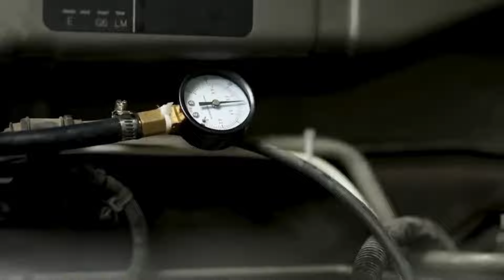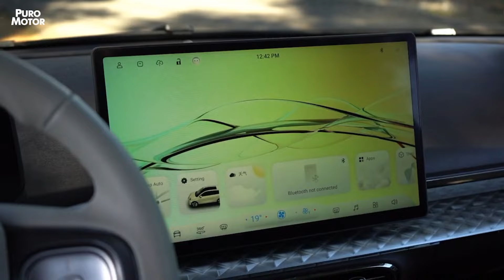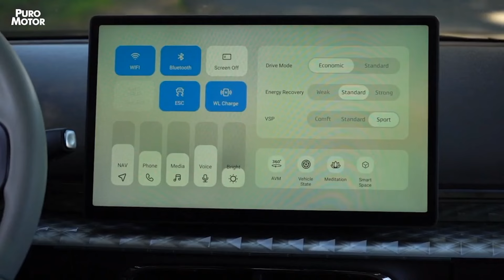የነዳጅ መኪኖች ወደ ኤሌክትሪክ መቀየር ወይስ አዲስ የኤሌክትሪክ መኪና !! | Jac ex30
ዛሬው
ው ሬው Program ስለዚህ መኪና  የተለያዩ መረጃዎች ይዘን ያቀርበናል ።
Experience the rise of electric cars in Ethiopia with our latest video showcasing the impact of sustainable transportation in one of Africa's fastest-growing economies. Join us as we expዛሬውe the future of mobility and the innovative solutions being implemented to reduce carbon emissions and combat climate change. From bustling city streets to rural villages, electric cars are revolutionizing the way people travel in Ethiopia. Don't miss out on this inspiring journey towards a cleaner and greener future.

digital marketing,
personal finace,
new cars,
digital marketing agency,
online marketing,
make money instantly,
digital marketing website,
get paid today,
media marketing,
digital marketing agency website,
digital agency website,
start making money online today,
online marketing company,
media marketing agency,
digital marketing campaign,
online business to make money,
create website and earn money,
website marketing agency,
digital media company,
earn easy money online,
start earning money today,
make cash online now,
online marketing website,
ways to make money from home fast,
online money making opportunities,
earn money instantly online,
earn fast cash,
make quick cash online,
online services to make money,
branding and marketing,
ways to make money online instantly,
earn instant cash online,
start making money online,
other ways to make money online,
media marketing company,
earn quick money online,
need to make money from home,
i want to make money from home,
make website and earn money,
money making platforms,
marketing digital marketing,
digital media marketing agency,
online marketing agency,
digital marketing online marketing,
online web marketing,
branding in digital marketing,
4 marketing,
digital media campaign,
online internet marketing,
it digital marketing,
digital marketing marketing,
in digital marketing,
digital marketing promotion,
marketing and digital marketing,
website marketing campaign,
web marketing company,
digital branding company,
internet marketing business,
internet digital marketing,
digital marketing includes,
web marketing digital,
digital agency marketing,
digital mkt,
online digital marketing company,
online digital marketing agency,
internet marketing agency,
digital agency company,
online marketing campaign,
website for marketing,
web digital marketing,
explain digital marketing
digitalen marketing
electronic marketing
digital marketing details
digital branding agency
digital promotion
digital media agency
agency digital
on digital marketing
digital campaign
digital web agency
website marketing company
internet marketing company
branding and marketing
online marketing website
media marketing company
marketing digital marketing
media marketing agency
digital marketing campaign
website marketing agency
digital media company
digital media marketing
digital agency website
online marketing company
digital marketing business
web marketing
digital marketing website
internet marketing,
online marketing,
digital marketing company,
digital marketing,
media marketing,
ebs,